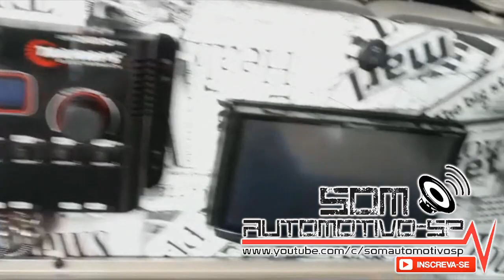Alto Falante Eros Hammer 5.2 & Modulos Taramps 10.9 KW